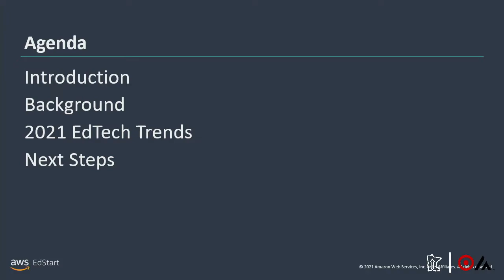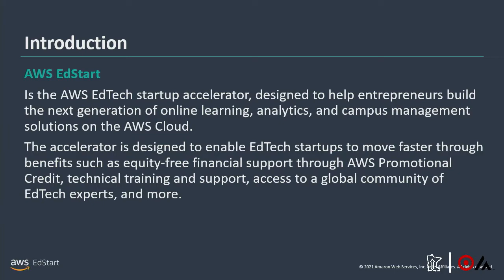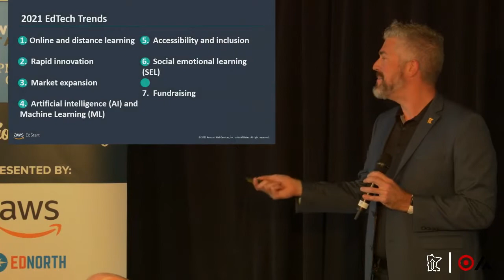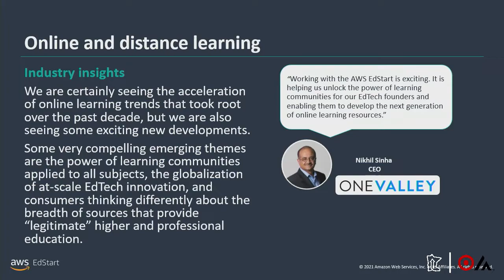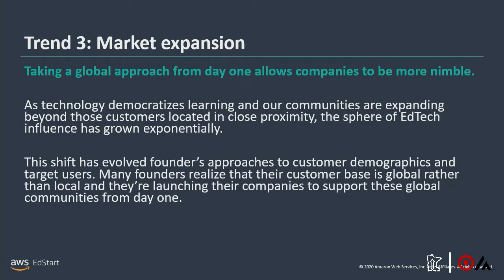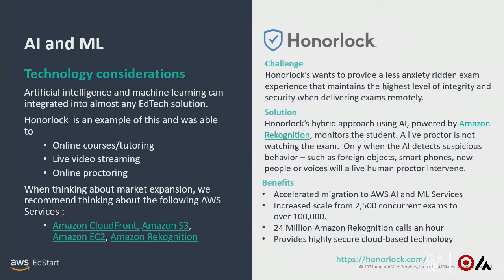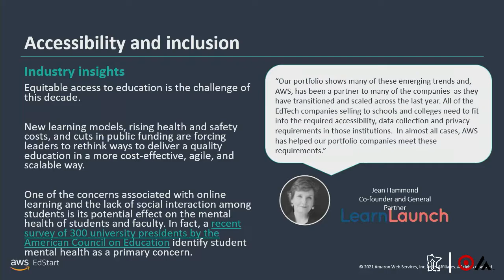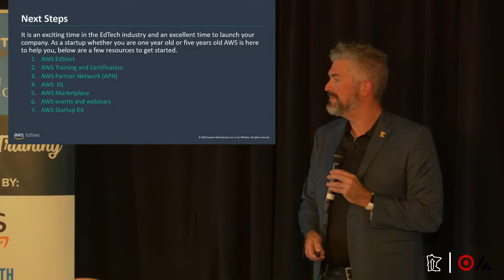EdTech Startup Guide published by AWS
Join us for an overview of the EdTech Startup Guide, published by Amazon Web Services' EdStart team. During this presentation we will cover industry advancements, identify emerging trends, and discuss how you can integrate solutions/features into your products using advanced cloud technologies to help revolutionize education globally. We will talk about the current state of the EdTech startup market, and forward-looking trends that early stage EdTechs should be aware of, such as, fundraising best practices, technology trends to consider, and some tips from industry experts.

Download the EdTech Startup Guide and learn valuable cloud insights from EdTech founders.

Mike Baur | Amazon, Head of EdTech Strategy